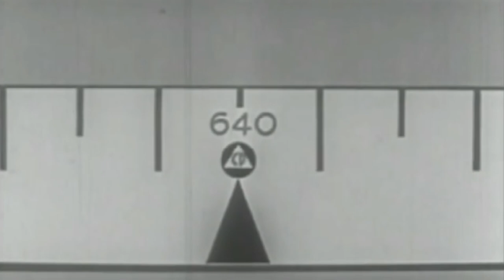AlascA Plea for Peace video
The official promotional & highly nuclear video for AlascA's Plea for Peace, the first single from their upcoming third album.

Scheduled for release April 27th 2018

starring: JFK and a lot of friends who were so kind to act as soldiers, dictators and generals. Thanks to our local fireworks shop for sponsoring these realistic-looking missiles.

Video: Louis van Sinderen
countdown clock: countdown clock